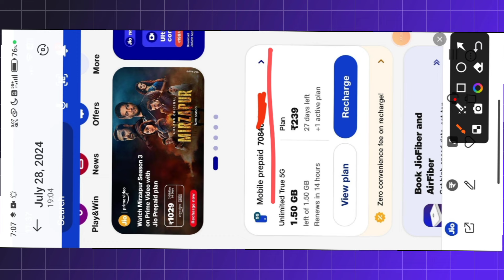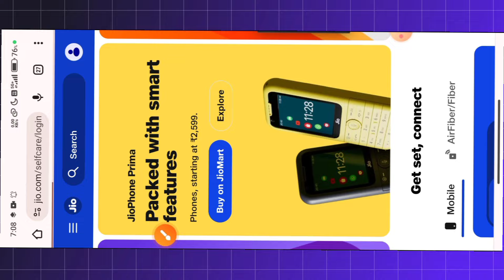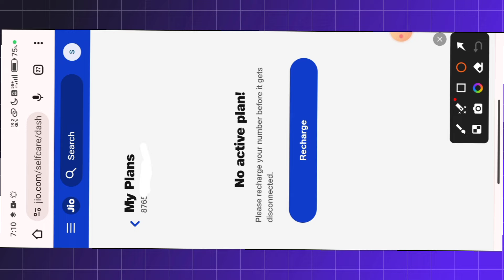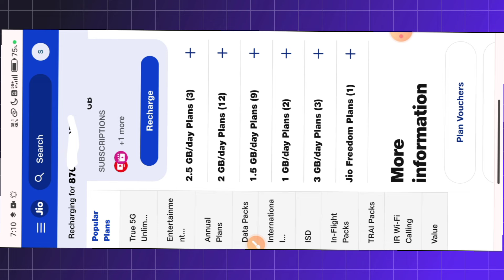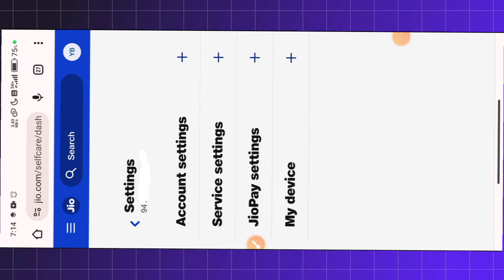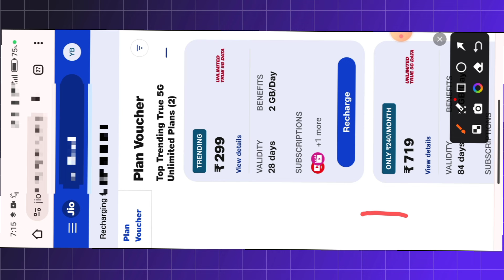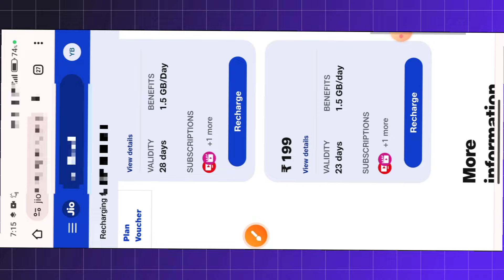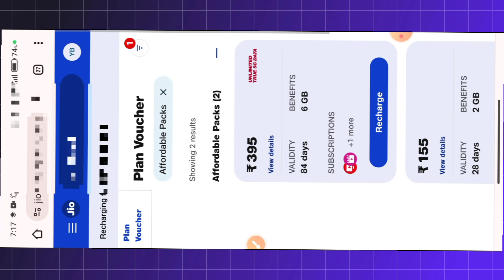Jio के सभी old plan करने की 100% Tricks | Jio Old plan trick | Jio old plan recharge kaise kare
old recharge plan
jio old recharge trick
jio old recharge
jio sim
mobile se recharge kaise kare
BSNL recharge kaise kare
mobile phone se recharge kaise kare
how to Airtel recharge
how to Airtel free mobile recharge
how to free mobile recharge
how to free recharge
how to free jio recharge
how to free jio mobile recharge
free ma recharge kaise kare
free ma mobile recharge kaise kare
free jio recharge kaise kare
free Airtel recharge kaise kare
free recharge app
1299 free recharge
1299 jio free recharge
1299 jio free recharge 2024
Airtel free recharge kaise kare

Recharge offer
recharge offer
Jio recharge cashback offer
My jio recharge cashback offer
jio best recharge plan
2024 best jio recharge plan
2024Airtel best recharge plan
2024 Airtel best recharge plan
2024 BSNL best recharge plan
2024 Vodafone best recharge plan
amazon 100 cashback offer recharge
amazon recharge cashback offer today
amazon 50 cashback offer recharge
amazon cashback recharge offer
phonepe recharge offer today
phonepe recharge offer jio today
phonepe airtel dth recharge offer
phonepe dish tv recharge offer
phonepe
jio new year 2024 offer
jio new year offer

jiorechargeoffer
best recharge plan 2024

Video is for educational purpose only copyright disclaimer under section 107 of the copyright act 1976 allowance is made for "fair use" for purposes   as such criticism, comment,news, reporting , teaching ,scholarship, and research . fair  use is a use permitted by copyright statute that might outherwise be infringing non-profit educational and personal use tips the balance in favor of fair use